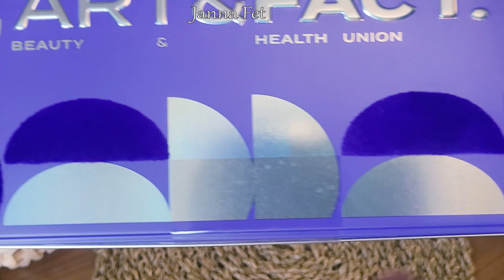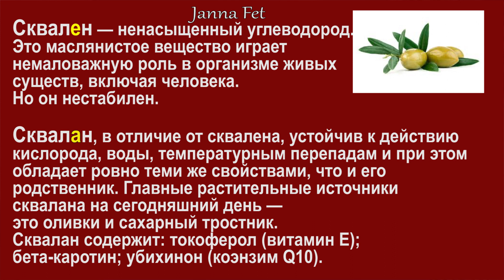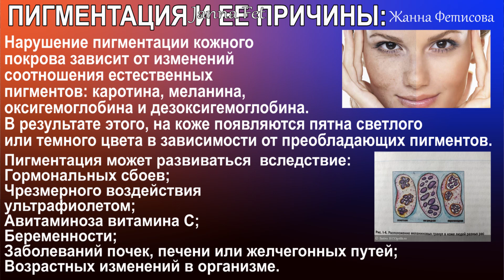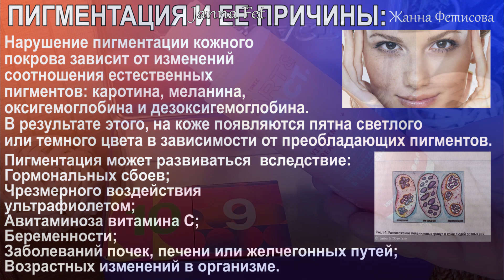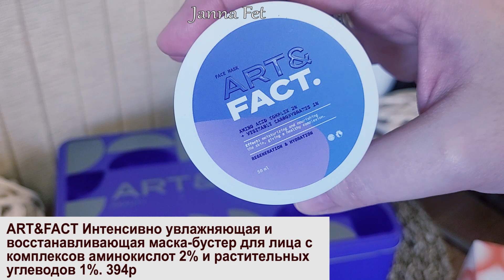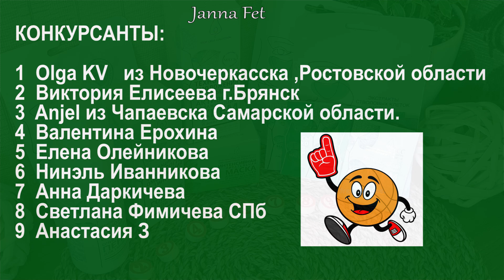💥АДВЕНТ ART&FACT - ВЫГОДНО, ИЛИ НЕТ ?! 💥РОЗЫГРЫШ: КРЫМСКАЯ КОСМЕТИКА [JANNA FET]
🔥 Телеграм\Telegram : "Жанна Фетисова блогер"
🌟Крымская Натуральная Коллекция - СКИДКА 20% по коду jannafet на всю линейку ухода

на сайте действует до 31 октября
💥SHOKONAT- профкосметика с чистыми составами. (Впишите "ЖАННА" в комментарии к каждому заказу. что бы получать подарки!)
💧PLEYANA ПРОФКОСМЕТИКА С ОЧЕНЬ АКТИВНЫМИ СОСТАВАМИ: (Впишите "ЖАННА" в комментарии к каждому заказу для полечения подарков)